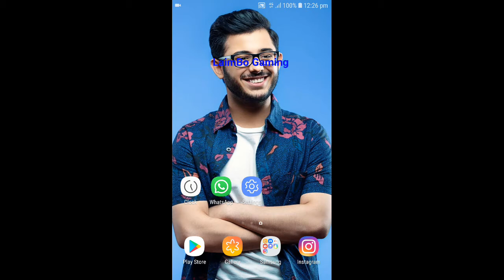Pubg me baht sanbal k chalna oga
pubg mobile,
pubg live,
pubg song,
pubg lite,
pubg game,
pubg video,
pubg animation,
pubg attitude tik tok,
pubg anonymous,
pubg account for sale,
pubg antaryami,
pubg anthem,
pubg ban,
pubg ban in pakistan news,
pubg ban in pakistan news today,
pubg ban in pakistan how to play,
b pubg lite .com,
b.pubg gaming.16,
2u killer b pubg,
spell b pubg,
pubg cartoon,
pubg character in real life,
pubg chicken dinner,
pubg chinese version download,
f&c pubg,
ankita c pubg mobile,
bhag madar c pubg,
lenovo vibe c pubg,
flower c pubg,
pubg dance,
pubg download,
pubg dynamo,
pubg ducky bhai,
pubg daily pakistan,
pubg download for free on pc,
pubg dance tik tok,
pubg dance in real life,
d pubg game,
dj pubg,
dj pubg song,
dj pubg remix,
dj pubg game,
dj pubg mobile,
dj pubg lite,
dj pubg video,
pubg esp hack,
pubg esports,
pubg emulator,
pubg exe,
pubg emotes,
pubg erangel 2.0,
pubg emulator hack,
pubg esp,
e pubg me aag lag jaye,
e pubg song,
e pubg mobile,
e pubg lite,
e pubg video,
samsung tab e pubg,
border e pubg,
iphone s e pubg,
pubg funny,
pubg film,
pubg fun,
pubg funny clips,
f pubg mobile,
x quest f pubg,
k g f pubg,
oppo reno 2f pubg,
m r f pubg,
pubg gameplay,
pubg gamer,
pubg game settings,
pubg girl,
g pubg game video,
g pubg uc,
g pubg mobile video,
g pubg pubg murge ki sabji,
g pubg lite live,
pubg hack,
pubg hacker,
pubg hacker gameplay,
pubg horror story,
pubg hack season 14,
pubg hack season 15,
pubg hacker video,
pubg highest kills,
t h e pubg,
k&h pubg gaming,
scar h pubg,
r t h pubg,
kya h pubg,
mr x pubg,
pubg in pakistan,
pubg in real life,
pubg india,
pubg in pakistan news,
pubg inventory,
pubg id,
pubg is unban in pakistan,
pubg intel room,
in pubg,
is pubg mobile,
is pubg game,
jai pubg song,
is pubg mobile live,
i pubg live,
is pubg tik tok,
is pubg mobile lite,
pubg joker,
pubg joker song,
pubg joker video,
pubg joker tik tok,
pubg joining random squads,
pubg joker skin,
pubg joker squad,
pubg joining random squads girl,
j pubg song,
j pubg song dj,
j pubg video,
pubg kr,
pubg khelne ka tarika,
pubg kr version,
pubg ki fun,
pubg kr hack,
pubg king,
k pubg mobile,
kya pubg band ho gaya hai,
kya pubg band hone wala hai 2020 mein,
kya pubg unban ho gai hai,
kya pubg ban ho gai hai,
kya pubg band ho gai hai,
kya pubg band ho gaya hai in pakistan,
kya pubg pakistan ma unban hogi,
pubg lover,
l pubg lite,
l pubg mobile,
l pubg video,
l pubg live,
l pubg song,
l pubg game,
l pubg ban,
scar l pubg,
m pubg khelungi,
m pubg sticker,
a w m pubg,
moto m pubg test,
train m pubg,
haziq m pubg,
a w m pubg mobile,
pubg new update,
pubg news,
pubg news pakistan,
pubg new map,
pubg news pakistan today,
pubg news today,
pubg new update season 15,
pubg new event,
n pubg mobile,
n pubg lite,
n pubg mobile lite,
royal n pubg,
v p n pubg,
indian pubg,
hacker i n pubg,
r o n pubg,
pubg official,
pubg owner,
pubg offline,
pubg on pc,
pubg open,
pubg on karne ka tarika,
pubg official song,
pubg online,
o pubg game,
o pubg lite,
o pubg pubg pubg song,
o pubg mere tu jeeta rahe,
o pubg mobile,
o pubg wale lalla,
ye pubg wala hai kya,
2.o pubg version,
pubg pakistan,
pubg pc,
pubg pro player,
pubg panda,
pubg pro,
pubg player,
pubg pc lite,
pubg pubg,
p pubg mobile,
p pubg game,
p pubg mobile lite,
p pubg video,
p pubgy video,
p pubg lite,
p pubg tik tok,
p pubg funny video,
pubg quiz,
pubg queen,
pubg quick scope,
pubg qayamat ki nishani,
pubg quick match,
pubg qbz gun,
pubg queen live,
pubg q nhi chal rha h,
q pubg video,
qmobile pubg,
eye q pubg,
r r q pubg,
realme x pubg test,
one q pubg,
s q pubg king,
realme q pubg gameplay,
pubg room,
pubg rap,
pubg rap song,
pubg real life,
pubg room live,
pubg ron gaming,
pubg redeem code,
pubg ringtone,
r pubg mobile,
r pubg gamer,
r pubg song,
r pubg live,
r pubg lite,
r pubg video,
r pubg killer channel,
r pubg mobile lite,
pubg settings,
pubg short film,
pubg season 14 royal pass,
s pubg mobile,
s pubg live,
s pubg song,
s pu